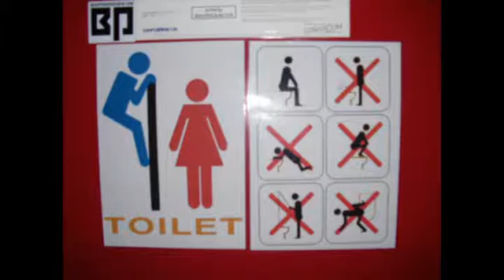Peellandcollege Deurne - werkweek Italië uitprogramma 2010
Korte indruk van het uitprogramma van de werkweek van het Peellandcollege Deurne met ITC Enrico Tosi uit Busto Arsizio